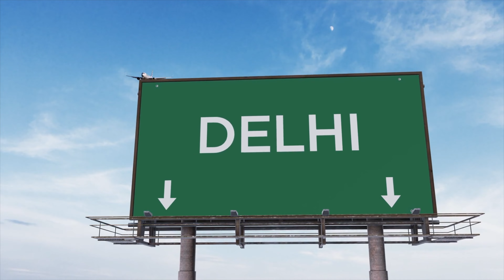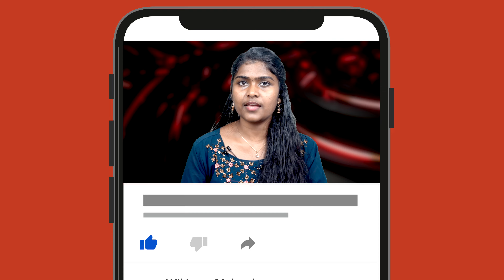നാലുവയസുകാരിക്ക് അന്ന് സംഭവിച്ചത് | Real Story | Wiki Vox Malayalam